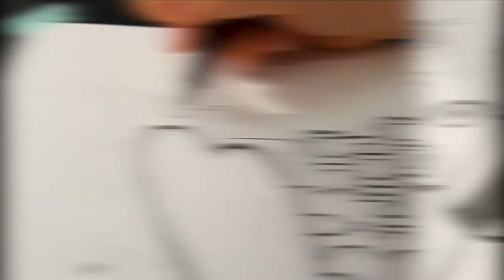BEE ART !! # 38